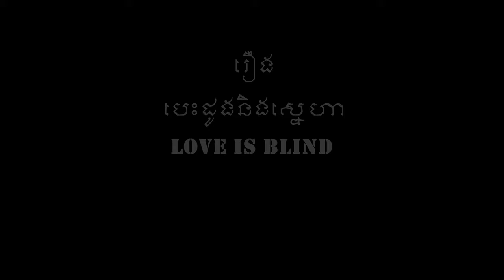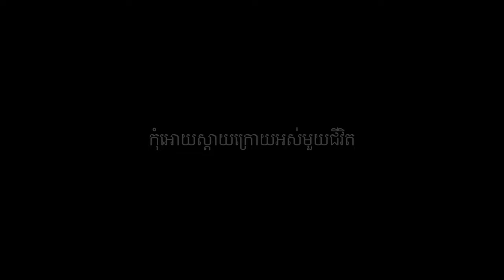Short Film - រឿងបេះដូង និងស្នេហា | Heart and love | เรื่องหัวใจ และความรัก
1. រឿងបេះដូង និងស្នេហា | Heart and love | เรื่องหัวใจ และความรัก
2. This is a short film and high quality that I collaborated with Angkor Film. นี่คือหนังสั้น และ่มีคุณภาพสูงที่ฉันร่วมมือกับอังกอร์ฟิล์ม
3. This drama short film we want to show about young lovely and social problem. หนังสั้นเรื่องนี้เราต้องการแสดงเกี่ยวกับปัญหาสังคมของเด็กและเยาวชนที่มีความรักในวัยเยาวชน
4. The parent always love them children so much. พ่อแม่รักลูกมากโดยเสมอ